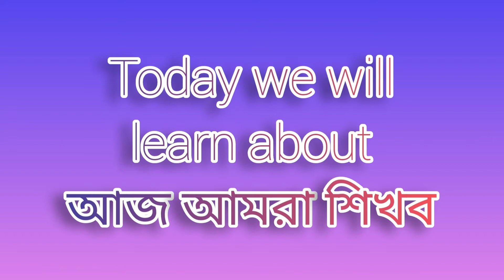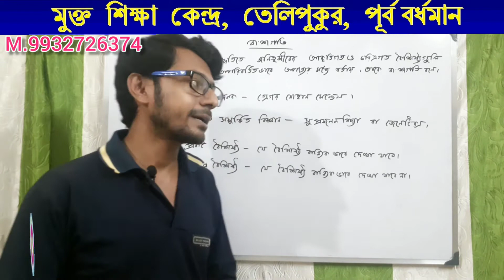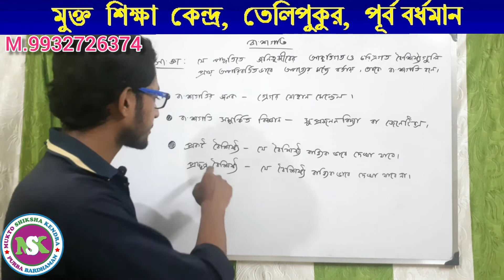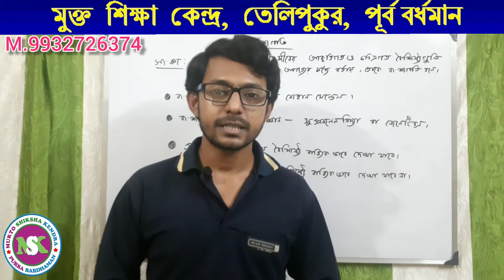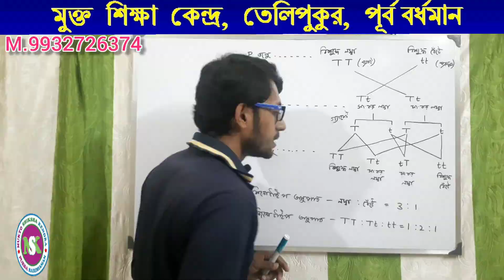Rabindra Open Schooling-Madhyamik-জীবন বিজ্ঞান- বংশগতি-Mukto Shiksha Kendra, Telipukur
Mukto Shiksha Kendra ,
Telipukur, P.O- Sripally, Dist- Purba Bardhaman, Pin- 713103
MIRAJ SIR-
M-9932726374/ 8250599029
OFFICE -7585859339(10 AM TO 5 PM)
Distance Education Consultancy In purba Bardhaman